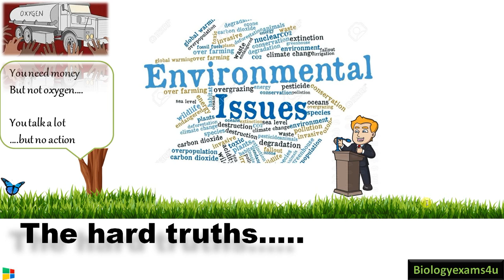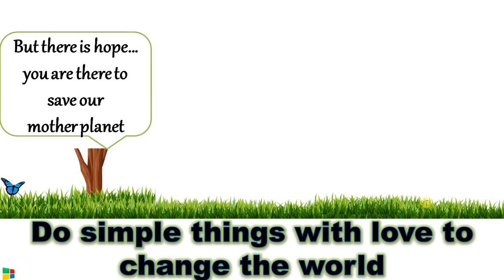World Environment Day|| The Speaking Tree|| 1 Minute Animated Short Story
1 minute environment day Animated short Story "The greatest act of kindness is to sow a seed with love …..Now..."
We should act now and we should speak out. otherwise no one would be here.
Plant a tree and Save our Planet